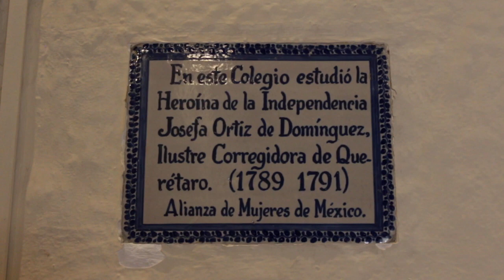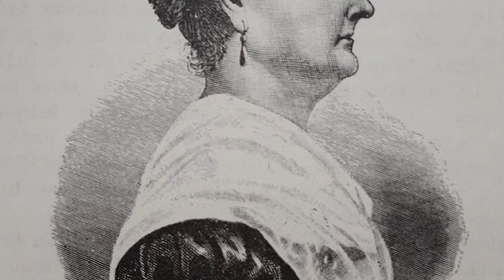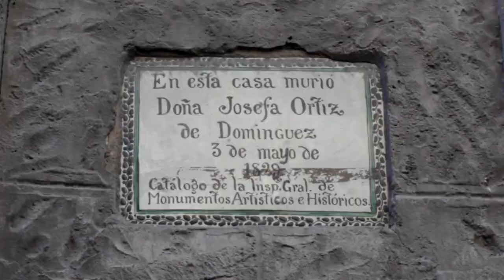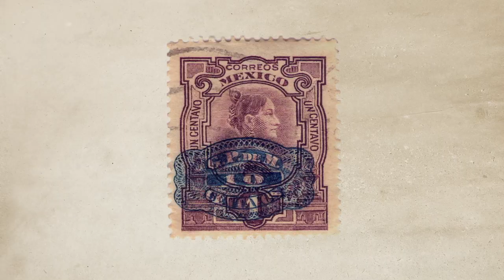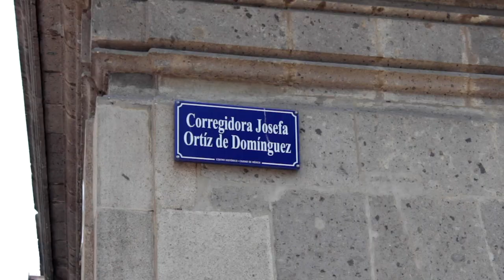250 aniversario del natalicio de María Josefa Ortiz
Por el 250 aniversario del natalicio de María Josefa Ortiz, acompáñanos en el recorrido por los lugares en los que nació, creció y estudió LaCorregidora; el convento donde estuvo prisionera por conspiradora y la casa en la que pasó sus últimos días.